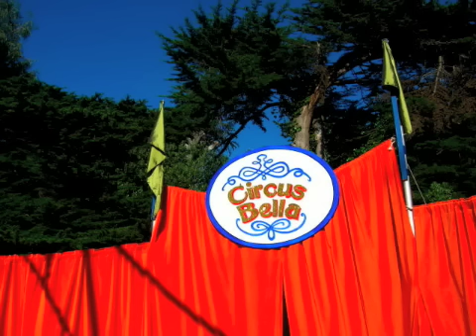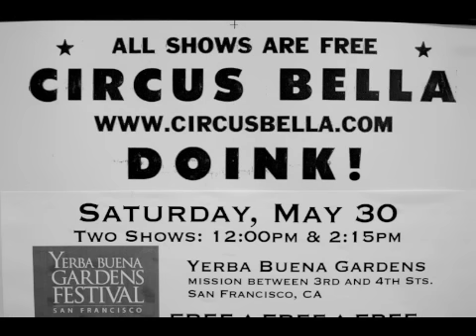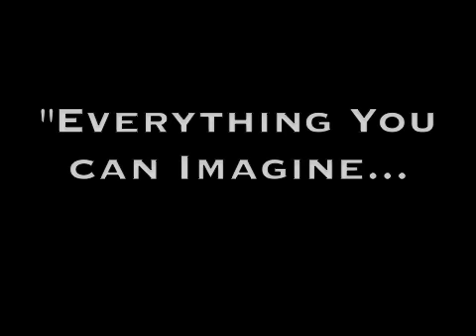Circus Bella 2008-2009 Season